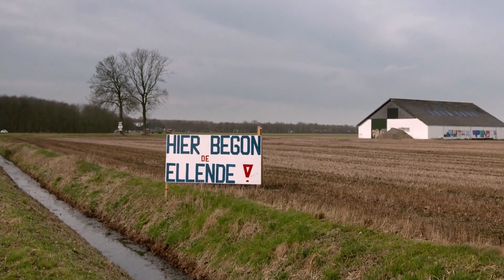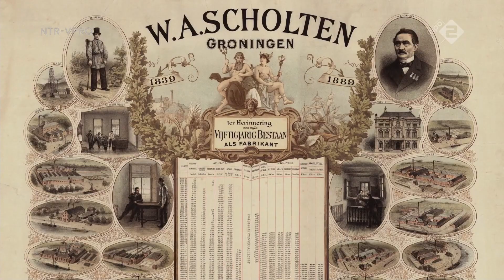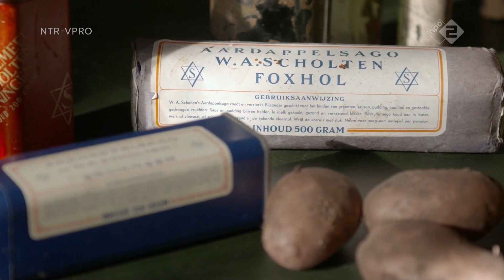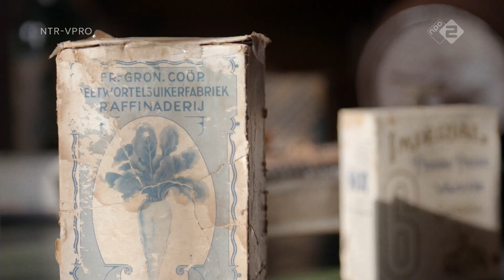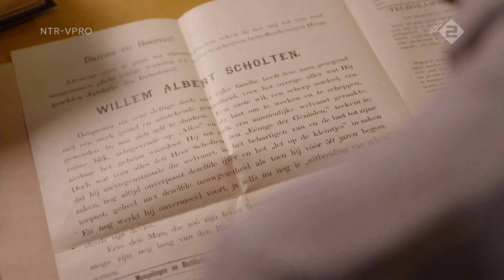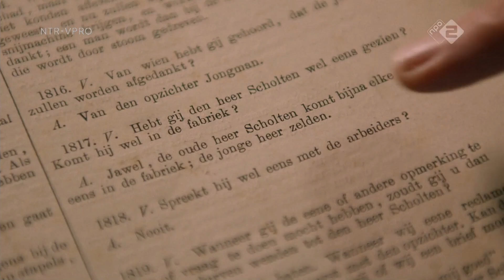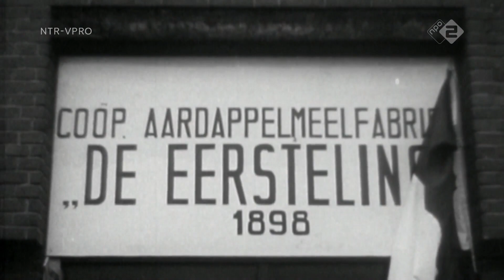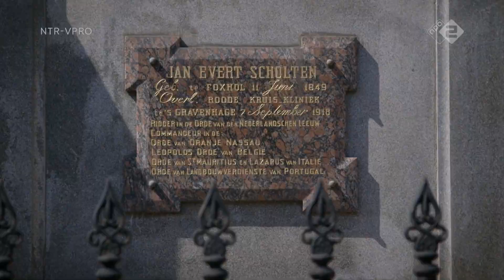The Dutch Industrial Age 4/13 'Poor soil, rich man' (eng.translation) 1080p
Poor soil, rich man

Willem Albert Scholten started in 1850 in Foxhol in Groningen with a factory for potato flour, in an area doomed to poverty. His empire grows in fifty years to 21 factories, about ten of them across the border, as far as Prussia and Russia. Forerunner Scholten, the owner of the first multinational in the Netherlands. A visionary, who got everything he set his mind to. Until the shore turns the ship. Hans Goedkoop goes in search of the history of Scholten and the forgotten opulence in the Dutch north.